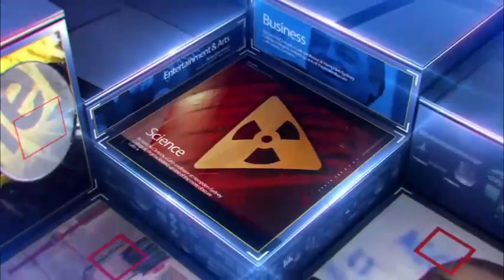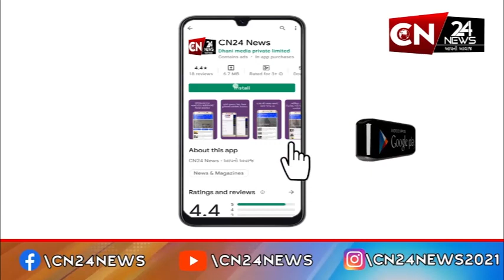લીંબડી : પોષના ડોડવાના જથ્થા સાથે 2 ઈસમો ઝડપાયા